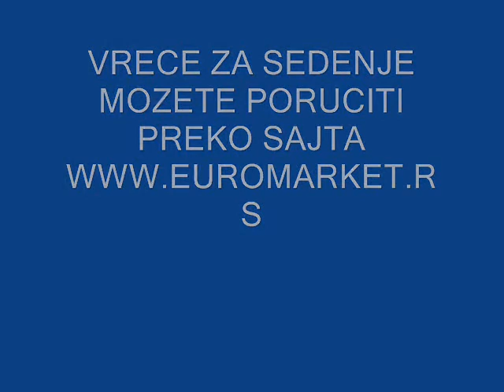VRECE ZA SEDENJE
Vrece za Sedenje mozete poruciti na sledecim brojevima telefona ili direktno preko internet prodavnice:   069/502-5270 i 061/6252-115